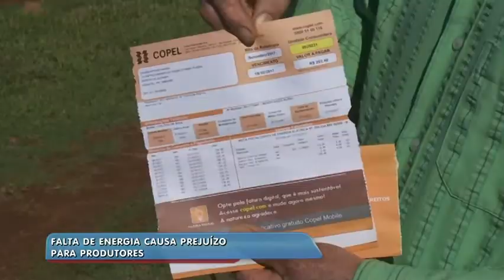Falta de energia causa prejuízo para produtores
As 14 famílias ficaram sem energia elétrica por 40 horas. Segundo os moradores, a queda de energia é comum na região.